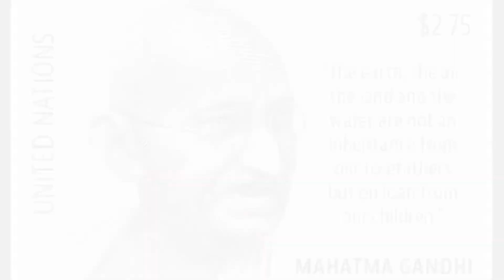Gandhi Solar Park at the United Nations